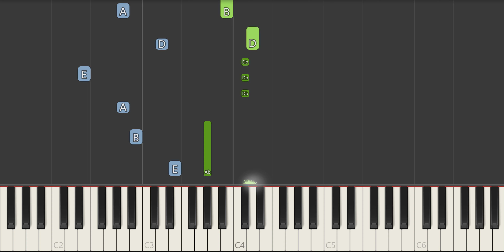The Wiggles - Open Wide Look Inside At the Dentist Piano Tutorial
In this video, we'll show you how to play Open Wide Look Inside At the Dentist by The Wiggles. This easy tutorial is perfect for beginners, and you'll be playing the piano in no time!

We'll show you how to play Open Wide Look Inside At the Dentist, step-by-step, and by the end of this video, you'll be playing the song perfectly! So what are you waiting for? Start playing Open Wide Look Inside At the Dentist today!